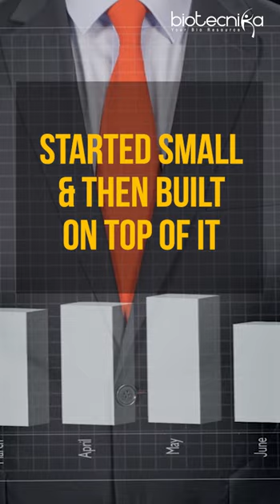Rich or Poor - You Have To Start Small Then Build On Top of It! 👍